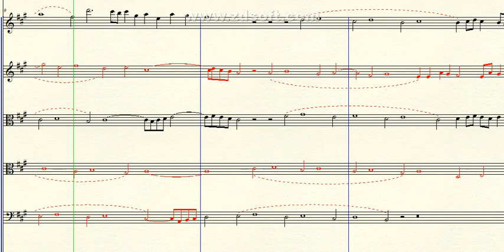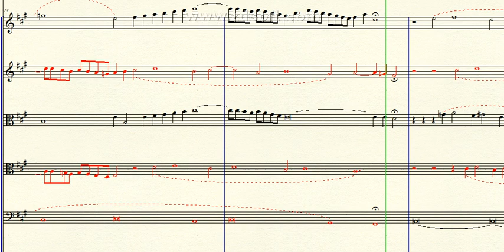DOK 4.59a - Fuga a 5 vozes para Orquestra (A) - Moderato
~ com tema aumentado e diminuído